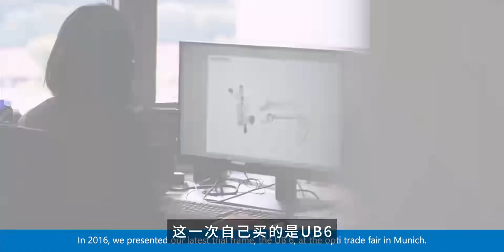德国ub6 ，您的验光度数精准度提升17%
いつもの風景から始まる物語,手表,机械表,奢侈品